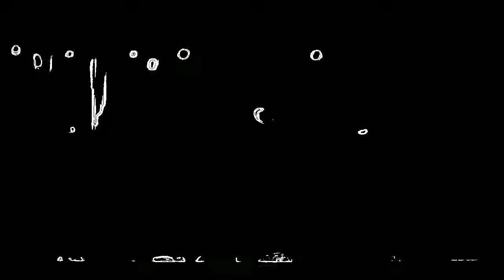On The Dance Floor (Francy Remix) Feat. Pachi Rydah- Music Video (2020)